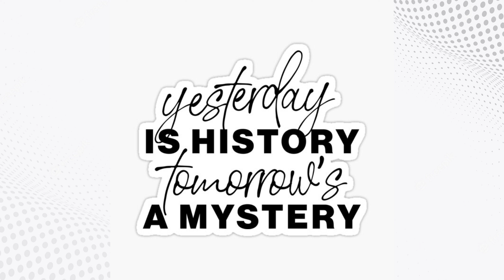Mirrors (Justn Timberlake) cover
"Mirrors" is a song recorded by American singer-songwriter Justin Timberlake for his third studio album, The 20/20 Experience (2013). First conceived in 2009, the track was inspired by his relationship with Jessica Biel and the marriage of his grandparents. It is an eight-minute-long mid-tempo progressive soul and R&B ballad. Timberlake wrote and produced the song with Timothy "Timbaland" Mosley and Jerome "J-Roc" Harmon, with additional writing from James Fauntleroy.

"Mirrors" was written and produced by Justin Timberlake, Timothy "Timbaland" Mosley and Jerome "J-Roc" Harmon, with additional writing from James Fauntleroy.  During an interview with Billboard magazine, Harmon recalled how the song was conceived in 2009, during the recording sessions for Timbaland's third studio album Shock Value II (2009), "He's [Timberlake] like, 'I'm gonna save this one, and this is gonna go on my album.' We never knew when he was going to put it out – we were like, 'Aw man, you're in movies now!' We could have waited another 10, 15 years. But then he surprised us last year and said he was ready, and he brought ['Mirrors'] over to the project as well."

Although the final version of "Mirrors" is eight minutes long, Harmon stated that the more R&B oriented second half (in contrast with the rock-influenced first half) was made years later and independent of the original track, "We segued each piece to go into another song, so if you were to break it up, that second part of 'Mirrors' is like a song by itself. Once we got all the songs that [Timberlake] knew he wanted on this album, then that's when we began to tie everything together, and the second part just fell in order."

In his book Hindsight (2018) Timberlake elaborated about writing the song for his wife Jessica Biel, "We were living together at the time. We weren't engaged yet. In fact, it was years before I proposed... The video became a dedication to my grandparents. I learned about long-lasting love from them. I know that's what I have with my wife... She changed me. She changed my life. All of that is in "Mirrors". Not the details. But the way it felt to have my life be touched by her..."

"Mirrors" is a "new-age wedding reception song".  Lyrically, in the song, Timberlake sings to a lover about "coming to the realization" that she is his "other half".  The singer references "taking a break from the relationship": "It was easy coming back to you/ Once I figured it out, you were right here all along," he sings on the chorus.   "It's like you're my mirror, my mirror staring back at me/ I couldn't get any bigger/ With anyone else beside of me."  Vibe's Charley Rogulewski wrote that the strength of the song is in Timberlake's Neo blue-eyed soul delivery of the "catchy" lyrics, "I don't want to lose you now. I'm looking right at the other half of me."  In the full-length version, a robot voice repeats the phrase "you are the love of my life" over 35 times.

In May 2013, Boyce Avenue released with Fifth Harmony their version of the song. The Huffington Post noted that the duet "makes for the perfect blend of harmonies -- and a convincing love story told through lyrics."  The cover was nominated for a YouTube Music Award.

In June 2013, Cimorelli released their version of the song along with Big Time Rush member James Maslow. Amy Sciarretto of Pop Crush noted that the track "gets a boost from an added masculine element. Maslow's presence adds a whole other layer of harmony, too."   In September 2013, Ellie Goulding also sang it in the Live Lounge.